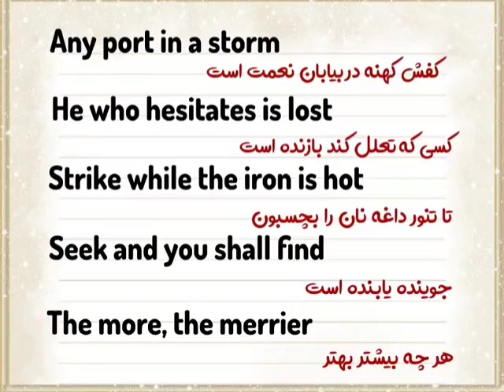english-proverb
در این فیلم آموزشی ضزب المثل های انگلیسی آموزش داده شده است.